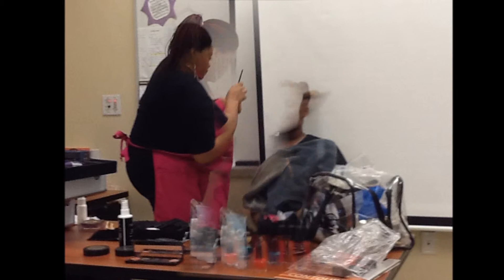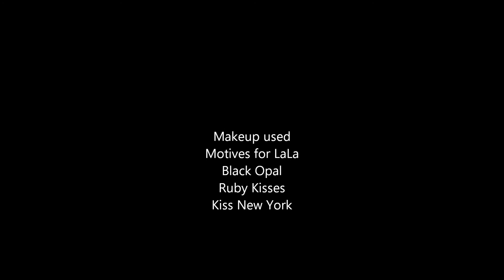Janine Boyd Makeup Demo at West GA Tech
Makeup Demo